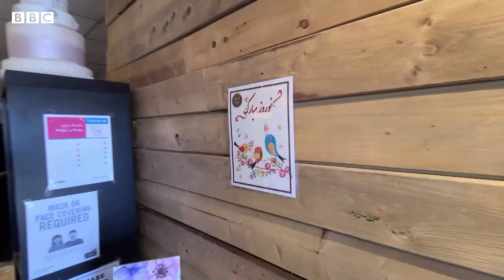گشتی در مغازه‌های ایرانی تورنتو با آهنگ برقصا؛ نوروز ۱۴۰۰ بی‌بی‌سی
ترانه نوروزی دنگ شو؛ اجرای نوروزی ۱۴۰۰ بی‌بی‌سی
آرزوی ایرانیان برای سال ۱۴۰۰